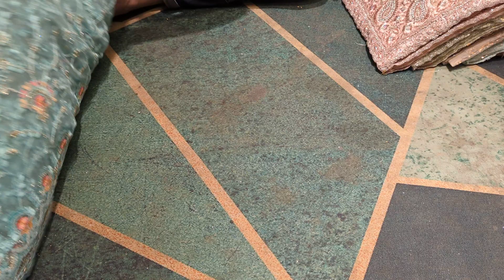wow eid special original bengalor net party saree collection